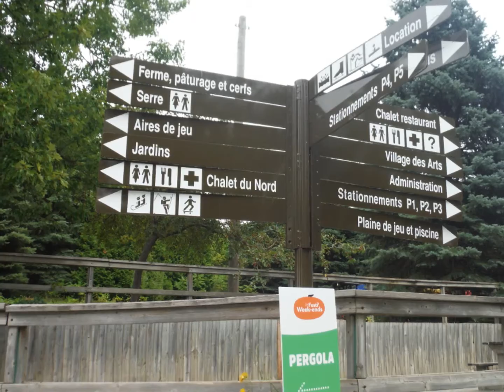Centre de la Nature de Laval